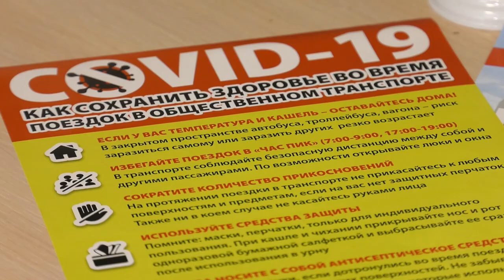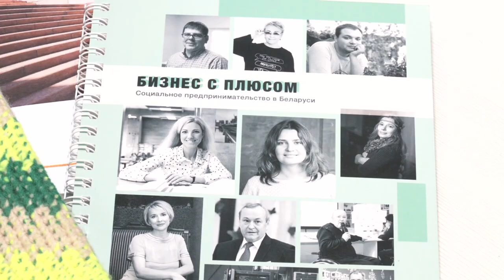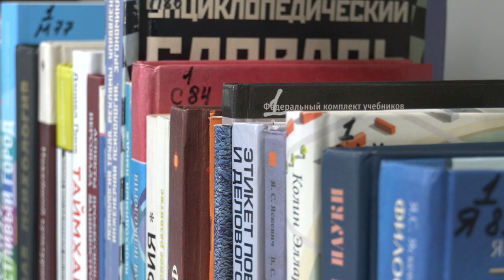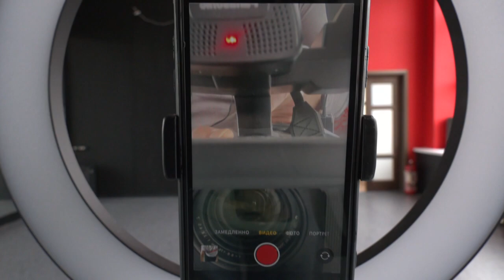Ток-шоу «Главная тема» 20.05.2020 Пандемия меняет привычки. Образ жизни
Во время пандемии всё больше шагов мы совершаем онлайн. Как борьба с коронавирусом повлияла на наш образ жизни и настроение людей? Кто поможет малозащищённым? И как наиболее быстро адаптироваться к "новым правилам"? Сегодня это главная тема.

Гости программы:
1) семейный психолог Евгения БАШКИНЦЕВА
2) заведующий кафедрой ГГМУ, кандидат медицинских наук, доцент Эрик ПЛАТОШКИН
3) член Совета Республики Национального собрания Республики Беларусь, председатель Гомельской областной организации Белорусского общества Красного Креста Алла СМОЛЯК
4) главный специалист управления спорта и туризма Гомельского облисполкома Ольга КОТЕНКОВА